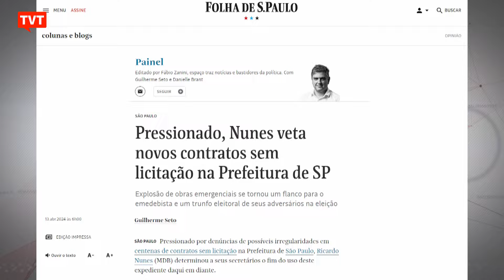Nunes não responde MP sobre denúncias em contratos de obras emergenciais em SP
A prefeitura de São Paulo não respondeu aos pedidos de esclarecimentos feitos pelo Ministério Público sobre o acordo emergencial de 2021 da Secretaria Municipal de Segurança do Desenvolvimento Urbano e Emprego.  Parlamentares também solicitaram relatórios detalhados sobre esses contratos, mas não obtiveram retorno.